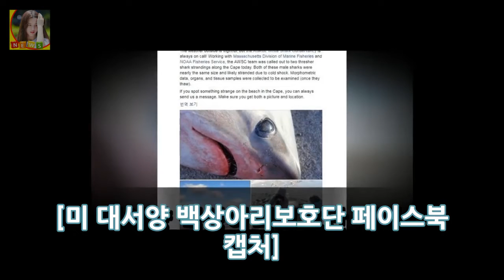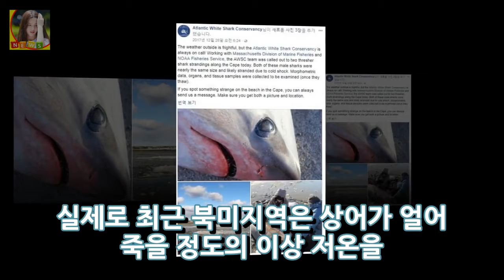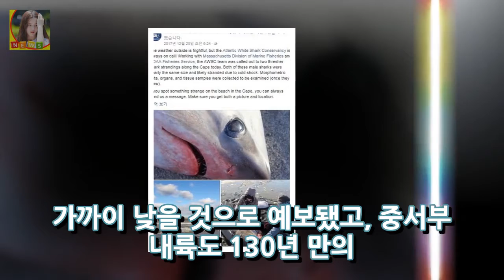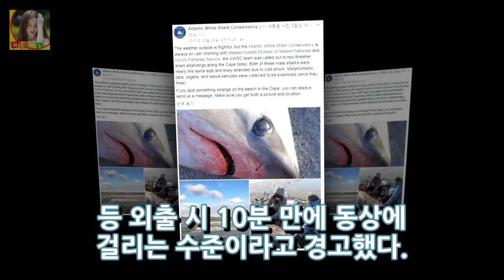체감온도 -50 북미 북극한파에 얼어 죽은 상어 DKO 뉴스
미 대서양 백상아리보호단 페이스북 캡처] 미국 동부 매사추세츠주 코드 곶 해변에서 지난 27일(현지시간) 추위를 이기지 못한 환도상어 두마리가 얼어 죽은 채 발견됐다. 사체를 수거한 대서양 백상아리보호단 관계자는 먼저 발견된 두 마리는 강추위에 따른 쇼크사인 것으로 조사됐고 나중에 발견된 한 마리는 사체가 꽁꽁 얼어붙어 부검하지 못해 해동 중이라고 설명했다.